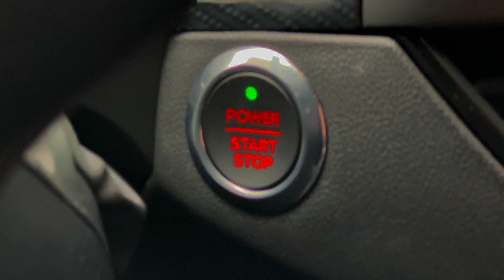ФОРД ФОКУС СТ 2.3 | МУСТАНГАМ ТУТ НЕ МЕСТО | КЕН БЛОК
Это шестой эпизод Ford Focus ST 2.3 EcoBoost mk 4 в память о Ken Block.
Спасибо что уделили 14:30 минут своего времени. Мы это ценим. Оставьте любое действие под видео в знак поддержки.